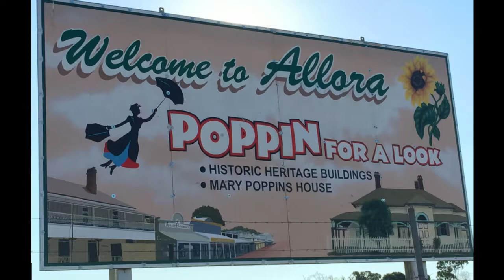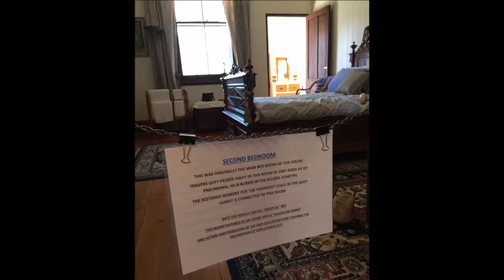Mary Poppins House Allora QLD